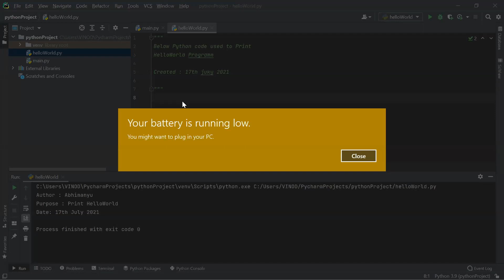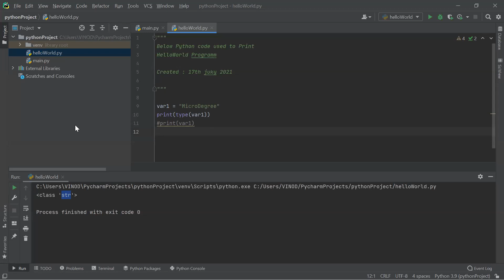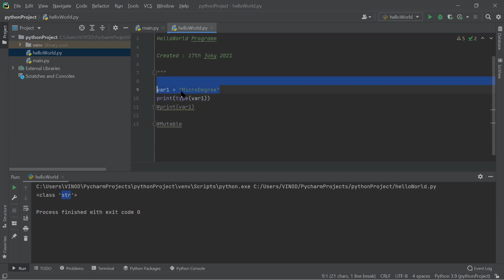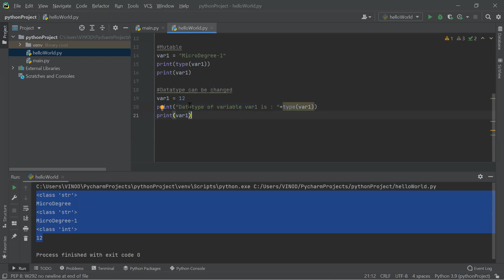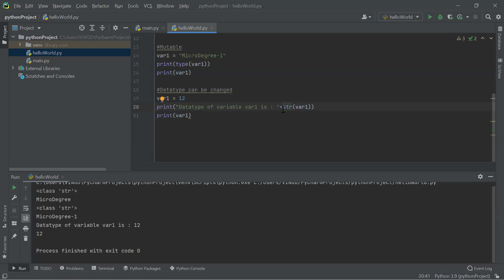What is a Variable ? | Variables In Python | Python Tutorial | Python in Kannada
For Mentor-Led Python Full Stack Certification with Live Classes, Click the Link Below to Enroll 👇

⏱️TIMESTAMPS⏱️
0:00 Intro
0:59 What is a variable?
01:32 Creating a variable